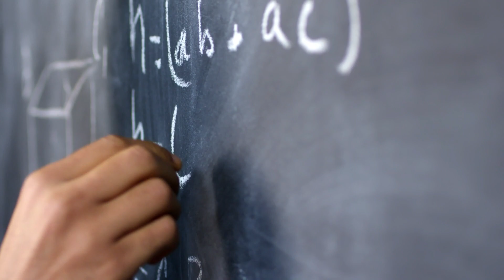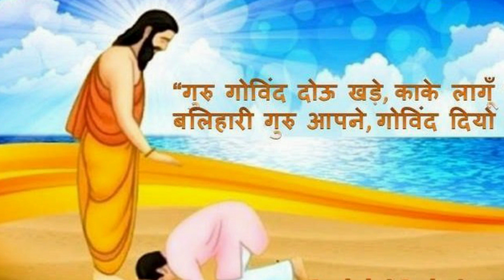Motivational Story for Students II ज़िन्दगी में गुरु का महत्व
कैसे गुरु की दी हुई शिक्षा किसी भी इंसान की जिंदगी बदल सकती है। Dedicated to all Teachers